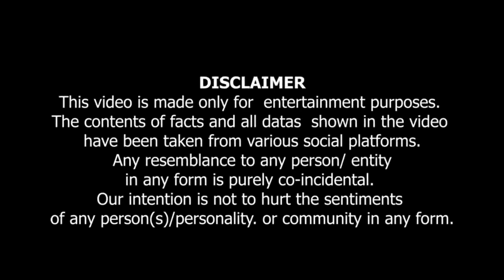Mazhab or Galiyon ka Taluq | مذہب اور گالیوں کا تعلق ۔